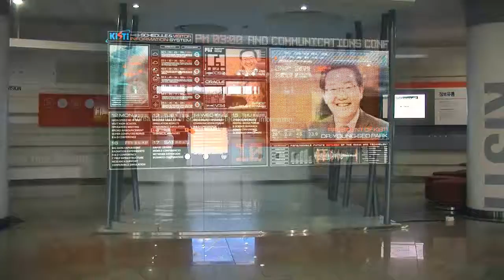KISTI LiveHUD Display Project